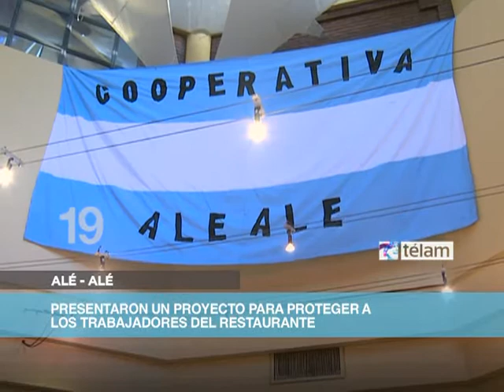Noticias en 60 segundos